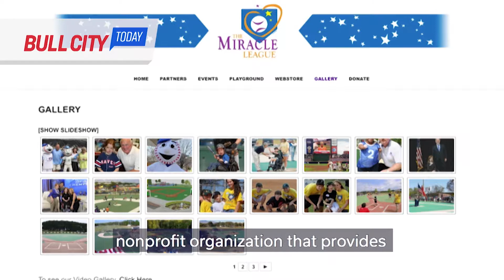Bull City Today - Oct 2, 2018 (ep. 445)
Progress on the Durham Miracle Athletic Park is continuing to move forward. Find out what this project is and who it will affect on BullCityToday.